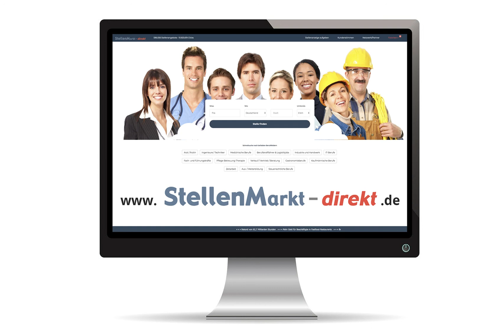Ausbildung Medientechnologe Siebdruck m/w/d in Vlotho-Uffeln, gesucht:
Individualität kann man kaufen!
Die Kohlstädt GmbH steht für hochmoderne Technologien, individuelle Komponenten und Baugruppen. Unsere 350 ambitionierten Mitarbeiter haben Individualität zu ihrer Passion gemacht. Mit Leidenschaft engagieren wir uns für die Entwicklung, Projektierung und Produktion von kundenspezifischen Industriedesign-Komponenten. Wir suchen Mitarbeiterinnen und Mitarbeiter, die mit uns die Zukunft gestalten. Ihre Chance in 2021.

Zum 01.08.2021 suchen wir Dich!
Auszubildende zum Medientechnologen Siebdruck*

Details zur Ausbildung
• 3 jährige duale Ausbildung
• Du erlernst das Einrichten von Druckmaschinen sowie die Steuerung und Überwachung des Siebdruckprozesses
• Am Ende der Ausbildung bist Du in der Lage Frontfolien, -platten und Folientastaturen in manuellen und maschinellen Verfahren eigenständig nach individuellen Kundenanforderungen zu fertigen

Du bietest uns
• Erfolgreich abgeschlossene Fachoberschulreife (Realschulabschluss/mittlere Reife)
• Du hast Sinn für Farben und Formen sowie handwerkliches Geschick
• Genauigkeit und Präzision ist die Basis deiner Arbeitsweise
• Du zeichnest dich durch Engagement und Teamfähigkeit aus

• Attraktive Vergütung mit einer wöchentlichen Arbeitszeit von 35 Stunden
• Tolles Arbeitsklima in einem Team mit jungen Fachkräften
• Zukunftsorientierte, hochwertige Ausbildung - Wir konnten in den vergangenen Jahren Bundes- und Landesbeste Auszubildende qualifizieren
• Neueste Technologien bis hin zur CTS-Druck erwarten Dich
• Weiterbildungs- und Entwicklungsmöglichkeiten auch nach der Ausbildung

Hast Du Interesse?
*aus Gründen der vereinfachten Darstellung verwenden wir die männliche Form, diese gilt gleichermaßen für m/w/d.

Bild: Adobestock